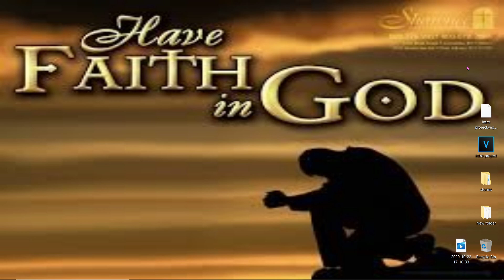Major Hurricane Zeta, Update, Strengthening - Potential Cat 4 or Cat 5 Hurricane - WeatherMan Plus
Major Hurricane Zeta Strengthening - Potential Cat 4 or Cat 5 Hurricane - WeatherMan Plus